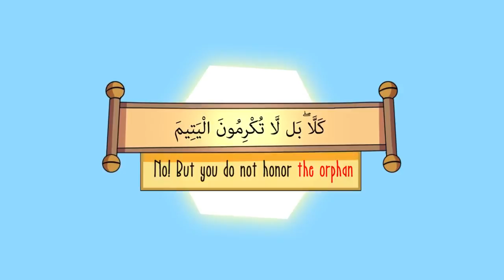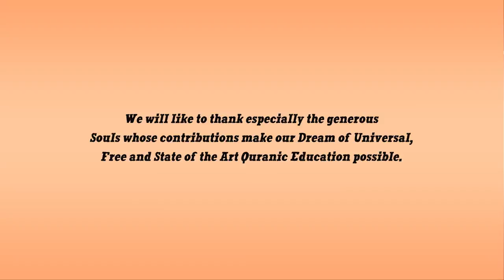Honoring the Orphans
Honoring the Orphans in Islam